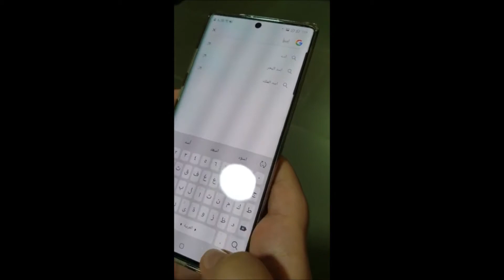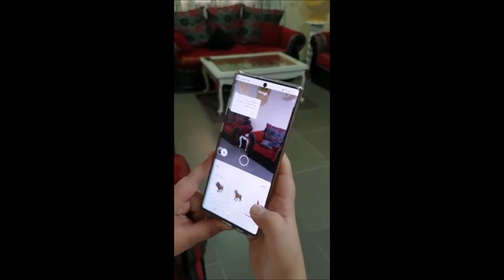مدرسة النصر الخاصة - الطالب سمير زكريا - كيفية استحضار اشكال افتراضية ثلاثية الابعاد